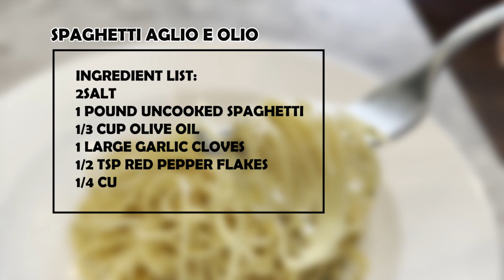The Truth About Easy Dinners: Spaghetti Aglio E Olio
Welcome to our kitchen, where we're serving up a classic Italian dish that's not only incredibly delicious but also ridiculously easy to make! Introducing our mouthwatering recipe for Spaghetti Aglio E Olio – a timeless pasta favorite that will have you coming back for seconds!

🔸 About the Dish:
Spaghetti Aglio E Olio, which translates to "spaghetti with garlic and oil," is a beloved Italian pasta dish that beautifully marries simplicity and flavor. With just a handful of pantry staples, you can create a stunning and satisfying meal that's perfect for those busy weeknights when you crave something quick and comforting.

🔸 What You'll Need:
Our recipe calls for minimal ingredients, ensuring you can whip up this delightful pasta in no time. You'll need al dente spaghetti, extra-virgin olive oil, fresh garlic, red pepper flakes (for a kick of spice), finely chopped parsley, and grated Parmesan cheese to top it all off.

🔸 How It's Made:
Join us in this step-by-step tutorial as we guide you through the process of preparing this traditional Italian gem. From perfectly sautéing the garlic until golden and aromatic to adding the pasta into the flavorful oil – we'll reveal all the chef's secrets to achieving the most delectable Spaghetti Aglio E Olio.

🔸 Customizable and Versatile:
One of the best things about this recipe is its versatility. While the traditional version is divine on its own, we encourage you to get creative and add your own twist! Whether you prefer adding some savory grilled shrimp, tossing in roasted vegetables, or experimenting with different herbs – Spaghetti Aglio E Olio welcomes your personal touch.

🔸 Perfect Pairings:
Looking to complement your dish further? We'll share some delightful side dish ideas that pair harmoniously with this garlicky delight. From crisp, fresh salads to crusty garlic bread, we've got you covered!

Don't miss out on more mouthwatering trending recipes like this one! Join our viral food-loving community and let's embark on a culinary journey together.

🔸 Let's Get Cooking:
Grab your apron and get ready to cook up a storm! Click play and let us guide you to a delightful dinner that will impress your family and friends. Get ready for a taste of Italy, right in the comfort of your own kitchen!

Was this response better or worse?
Free Research Preview. ChatGPT may produce inaccurate information about people, places, or facts. ChatGPT May 24 Version